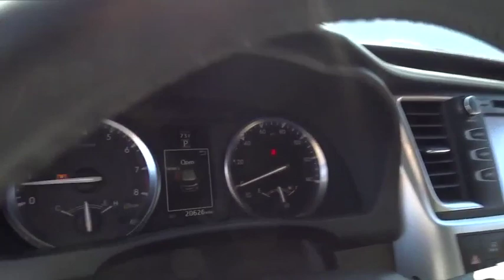2016 Toyota Highlander near me Waukegan, Gurnee, Kenosha, WI, Fox Lake, Libertyville, IL U2579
Predawn Gray Mica Used 2016 Toyota Highlander available near me in Waukegan, Wisconsin at Classic Toyota. Servicing the Gurnee, Kenosha, WI,  Fox Lake, Libertyville, IL area.

Classic Toyota
515 N Green Bay Rd

*Toyota Certified Pre-Owned* *XLE* *V6* *AWD* *One Owner* Check out this low mileage 2016 Toyota Highlander XLE V6 AWD! This well equipped 2016 Toyota Highlander XLE V6 AWD is packed with features, Leather Seats, Heated Seats, 8 Touch Screen Display, Backup Camera, Bluetooth, Power Liftgate, 3 Zone Climate Control, and much more! Versatile, spacious, and safe. Toyota Certified Pre-Owned means you not only get the reassurance of a 12mo/12,000 mile Comprehensive warranty, but also up to a 7yr/100,000-Mile Powertrain Limited Warranty, a 160-point inspection/reconditioning, 1yr Roadside Assistance, trip-interruption services, rental car benefits, and a complete CARFAX vehicle history report. Visit Classic Toyota Today! The Friendliest Place In Town!